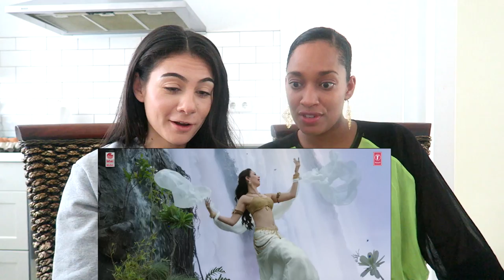BAHUBALI 1 AND 2 | TRAILER REACTION FEAT. NADINE | TRAVEL VLOG IV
A trailer reaction to Bahubali 1 with my best friend/sister from another mister Nadine! OMG I just realized we reacted to a fan made trailer of Bahubali 2! So sorry guys, I didn't want to ditch all the footage. If you want me to do another official Bahubali 2 trailer reaction please let me know.